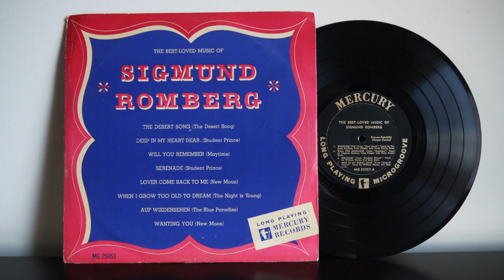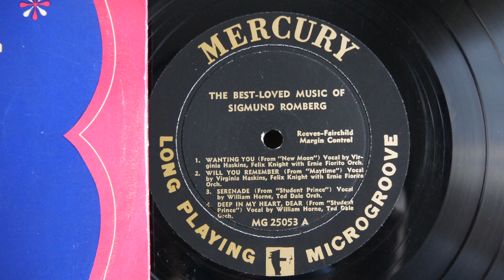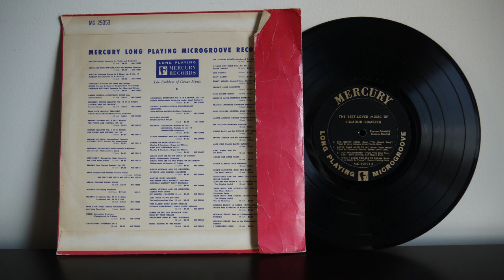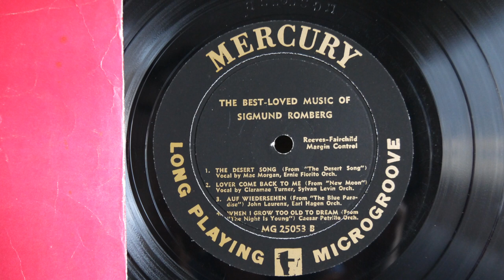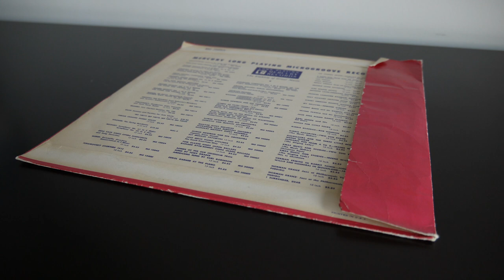The Best Loved Music Of Sigmund Romberg (195?) Musical Operetta